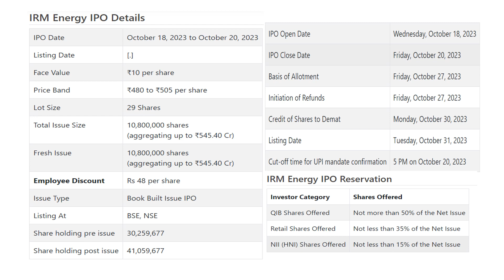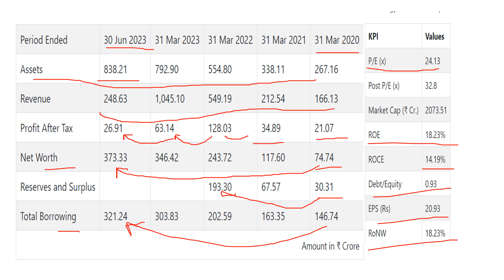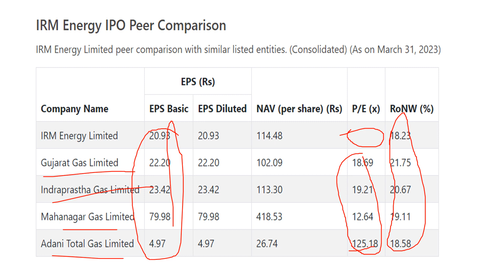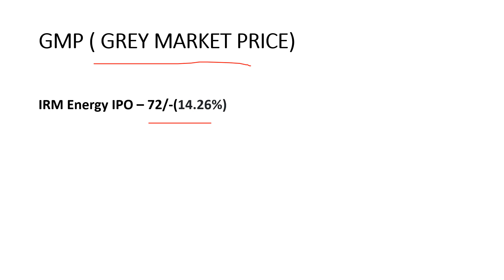NEW UPCOMING IPO, IRM ENERGY LIMITED IPO, DETAILED ANALYSIS🔥😍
ipo update
market analysis
aeroflex industries ipo
balaji speciality chemicals ipo
vishnu prakash r pungliya ltd IPO ALLOTMENT
ALLOTMENT STATUS
ALLOTMENT LINK
ALLOTMENT WEBSITE
IPO ALLOTMENT DATE
IPO ALLOTMENT

ipo news latest,upcoming ipo 2023
Indian Market , Indian Stock market, finance, Business, Bank, Loan,